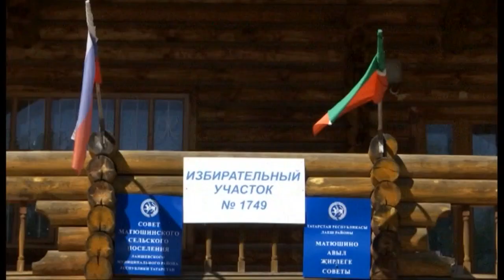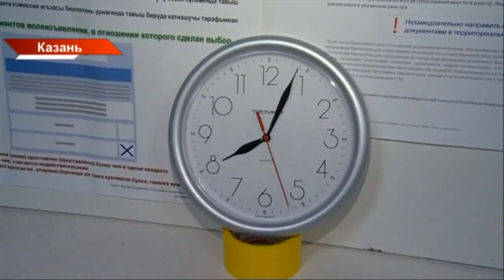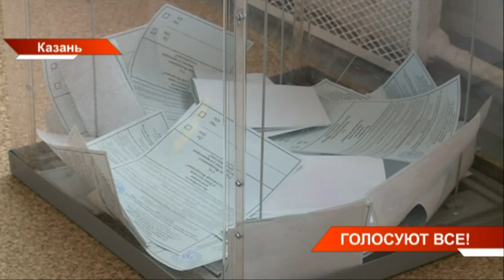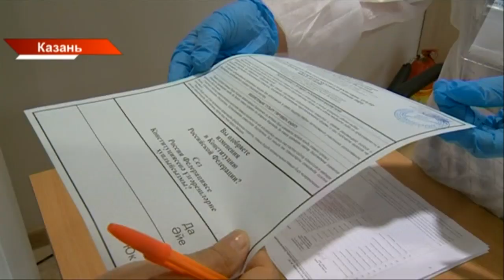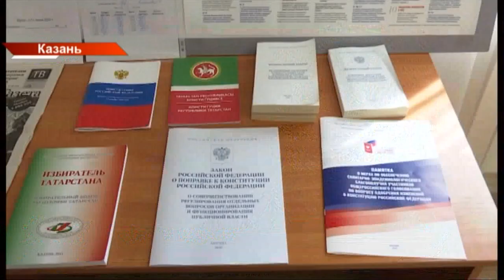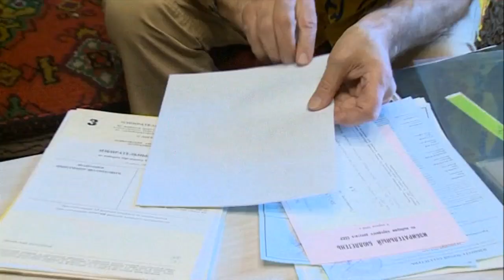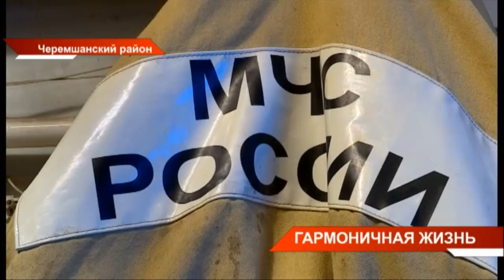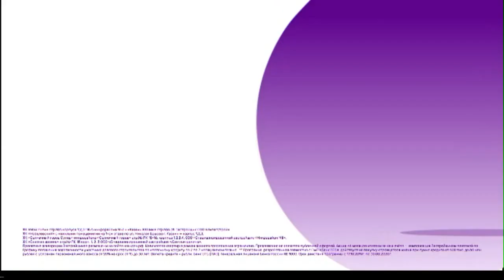Новости Татарстана 01/07/20 среда 21:30 День 94 😷 ТНВ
→ Голосуют все! С 8 утра до 8 вечера участки открыты для избирателей. Заполнили бюллетени сегодня и Государственный советник республики Минтимер Шаймиев, руководитель Аппарата Президента Асгат Сафаров. Среди голосующих и депутаты, и артисты.
→ Необычно проходит голосование в “Салават Купере”. Этот микрорайон Казани сейчас бурно разрастается. Многие жители приходили целыми семьями с детьми. И на своём участке были впервые. Сами участки расположились в лицее с новой планировкой. Как проходит голосование, когда многое в новинку ?
→ Напомним, голосование по Конституции было 27 лет назад. В 1993 году и мы нашли обладателя бюллетеня того года. Впрочем в  коллекции нашего героя  80 бланков с выборов различного уровня . Абдулла Дубин - обладатель самой большой и необычной коллекции. Филокартист собирает их уже 36 лет.
→ Активно голосуют сегодня как в крупных городах, так и в глубинках. Как проходит главный день голосования  в городах и районах Татарстана?
→ И строят вместе, и голосуют вместе. В селе Тихоновка  Альметьевского  района появился парк для односельчан. Его создал своими руками 70-летний Рафкат Хазипов. Он всю жизнь проработал сварщиком и решил продолжать это дело после выхода на пенсию.  Его парк - это самая длинная площадка для скандинавской ходьбы, где собралась целая команда поклонников ЗОЖ. Всей командой сегодня и отправились голосовать.
→ Голосование не пропустил и народный герой. Николай Трофимов, который в прошлом году заново собрал подвесной мост в Дербышках, сегодня на выборах, а после - снова за работу. Какие планы у дяди коли и кого он ищет?
→ Наша сьемочная группа сегодня весь день работает в поселке Бирюли. Это небольшой населенный пункт, где живет всего 98 человек. И все они уже активно проголосовали.  Один день из жизни села, которому может позавидовать даже город представят наши корреспонденты Сергей Хайдаров и Айгуль Бадрутдинова.
→ На голосование сегодня пошли и в знаменитых в республике сёлах Алёшкин и Татарский Саплык. Эти сёла Дрожжановского района известны тем, что, здесь люди разных национальностей живут одной большой семьёй. В подтверждение тому - их мост дружбы, который четыре года назад соединил деревни. Вот и на голосование сегодня они идут по мосту дружбы. И это очень символично.

Координаты:
☎ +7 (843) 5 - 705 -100